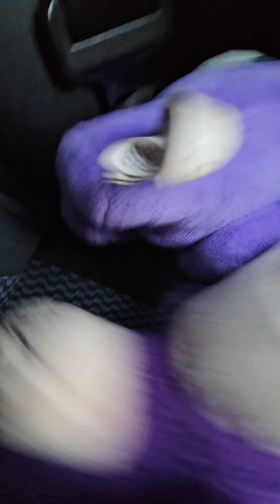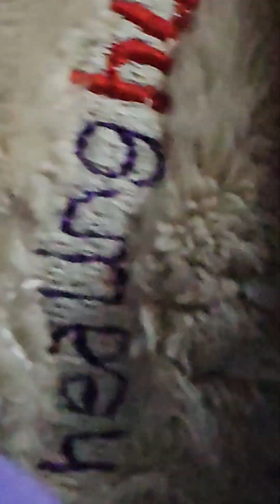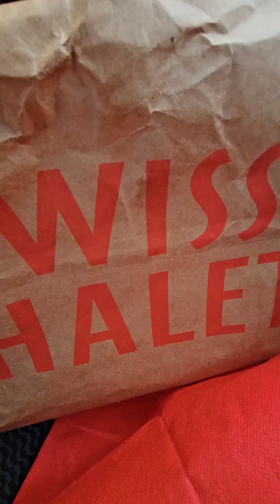the purple bear show ep.5 the carzy railroad of Bangkok